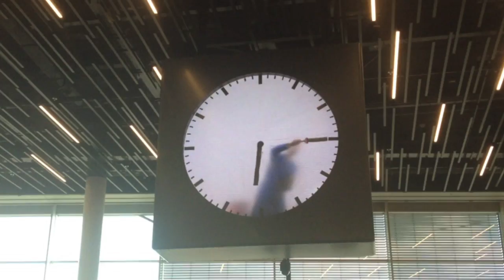Amsterdam's airport watch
Zegar na lotnisku w AMS